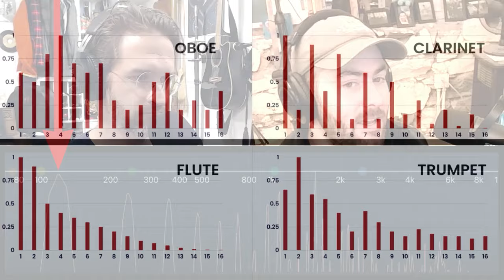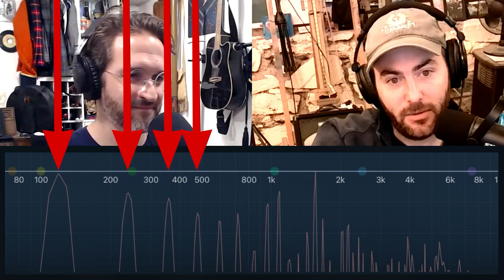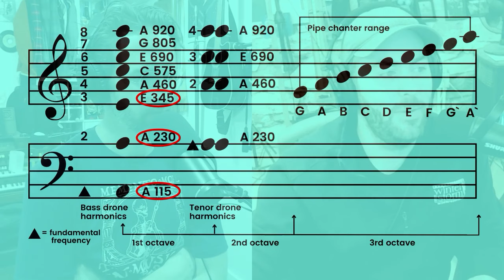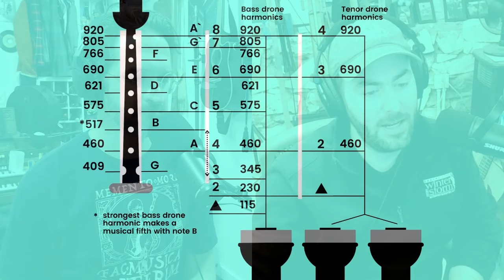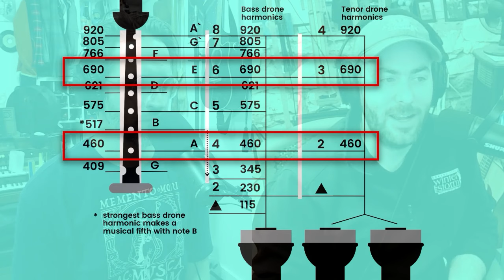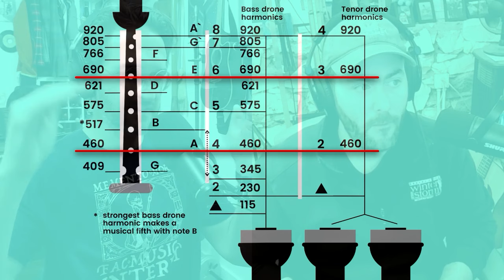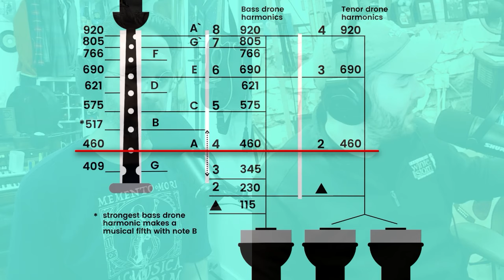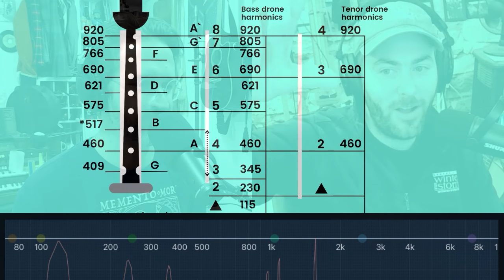Is Bass Drone Tuning "Hard"? (Dojo Conversations Episode 71)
Pipers around the world find bagpipe tuning one of the hardest skills to master. Why? This week, we're using the physics of sound to explain why, as we look in-depth at how the harmonics of bagpipe chanter and drone reeds relate to each other.

Brace yourself, dear listener – this is the sound nerd deep dive to rule them all! If you're listening to the audio version of this podcast, you may want to check out the version on YouTube or Facebook for some of the visual references, too – we promise they'll blow your mind too...

Want to dive even deeper on the physics and practical tips for bagpipe tuning? You can check out our full Bagpipe Tuning Algorithm Course with Premium Dojo U Membership – visit pipersdojo.com to check it out today!

Here's what we're covering this week:
00:00 Unlocking the Mysteries of Bass Tuning
00:26 Morning Banter: Compliments and Podcast Dynamics
02:06 Exploring the Evolution of the Bagpipe
06:09 The Great Highland Bagpipe: History and Evolution
12:32 The Challenge of Tuning the Bass Drone
24:13 Harmonics and the Richness of Bagpipes
28:13 Exploring the Harmonics of Bagpipes
29:17 The Physics of Reeded Instruments
31:45 Harmonic Differences Among Instruments
37:08 Advanced Harmonics and Instrument Tuning Insights
37:53 The Art of Tuning: Practical Tips and Tricks
42:45 The Beauty of Dissonance in Music
48:38 The Complexity of Harmonics in Pipe Bands
57:16 Concluding Thoughts on Harmonics and Tuning

Dojo University is the longest-running and most successful online bagpiping and drumming school in the world.

We teach thousands of students around the world how to play good music – mastering the art of learning and playing the bagpipes and drums in the process – in a highly accessible way that is completely unlike anything else you'll find online or in person, anywhere in the world.

We created Dojo U because we noticed that too many pipers and drummers were struggling out there in the world. Bagpiping should be a joyful experience, each and every day you pick up your instrument. If it's not, we strive to fix that before it's too late.

And whether you're a complete beginner, a parade or experienced player, a pipe major or drum sergeant, or a pro-level competitor... you can free yourself from musical frustration at Dojo U.

At Dojo U, we do things a little differently to how you may have approached learning to play the bagpipes before. One of the key reasons for our ongoing success is that we're always evolving, improving, and growing. We'd love to welcome you back and show you around!